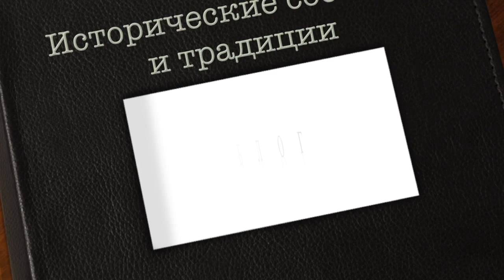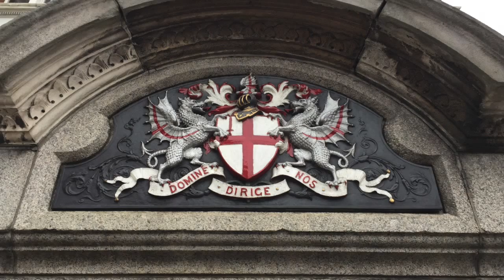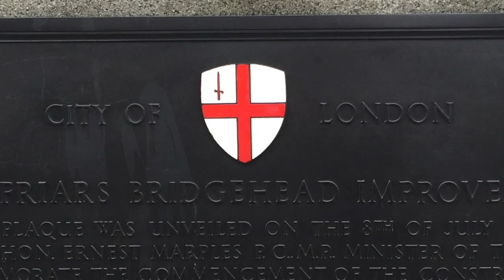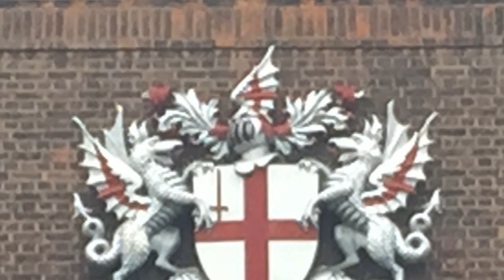Выпуск 26 Геральдические драконы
Свидетельства существования геральдики появляются только после крестовых походов. Самое раннее свидетельство – это герб, который пожаловал английский король Генрих I, правившего в 1100 – 1135 годах своему зятю Жоффруа Плантогенету, с которого началась династия Плантогенетов. Первым английским королем, имевшим личный герб, был Ричард I Львиное сердце (1157 – 1199). Три золотых леопарда, которые были на его гербе, с тех пор использовались всеми королевскими династиями Англии.